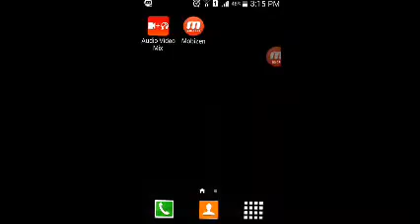Coc th8 base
Furkan